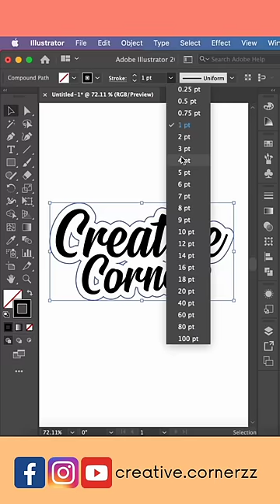Create outline of the text in Adobe illustrator